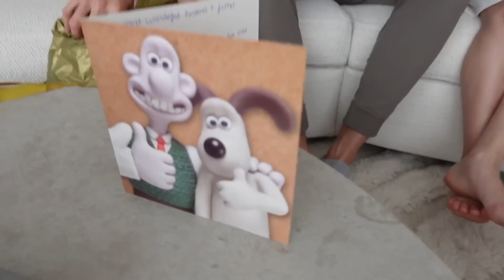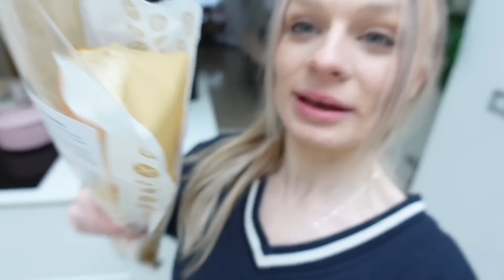PASSING OUT in front of FAMILY prank! | Family Fizz